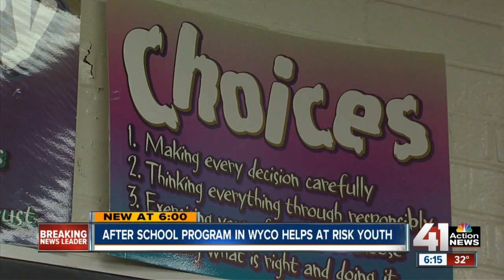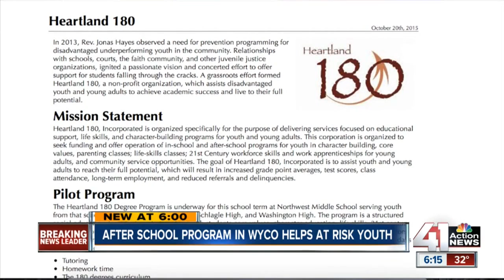WyCo kicks off its Heartland 180 Degree Program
The Heartland 180 Degree Program is underway at Northwest Middle School to help at-risk youth throughout Wyandotte County.

41 Action News, KSHB, brings you the latest news, weather and investigative reports from both sides of the state line.